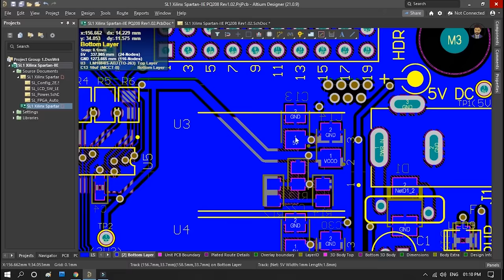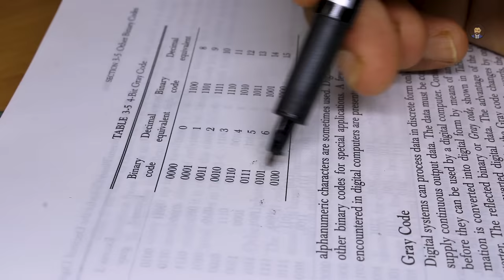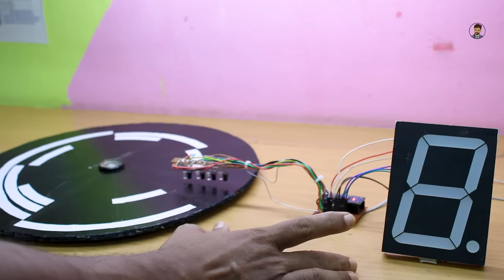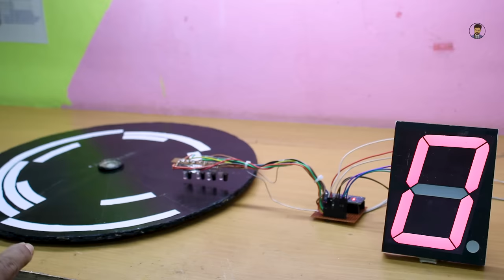how to make cd disk for seven segment display at your home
Good News!